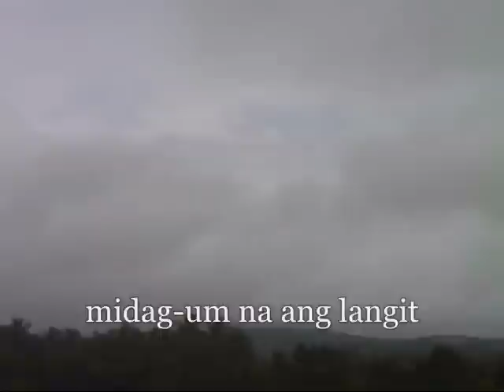bugsay by Fr. Joy Suson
bugsay singing priest pagadian diocese fr. joy suson pieta kalinaw christians muslims lumads san pablo kultura mindanao live fr joy suson singing priest cebuano music ethinic philippines acoustic  mindanao music teachers educational proud of pagadian diocese garbo FrJs Band